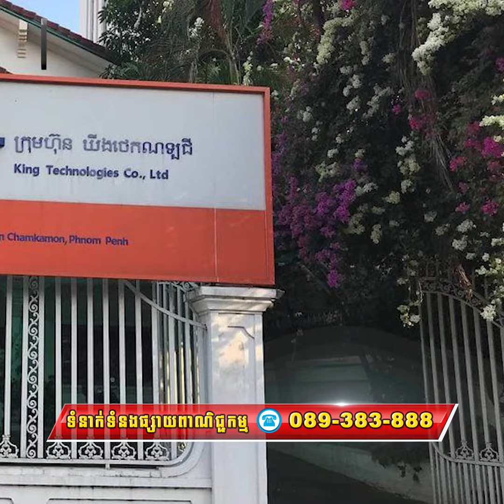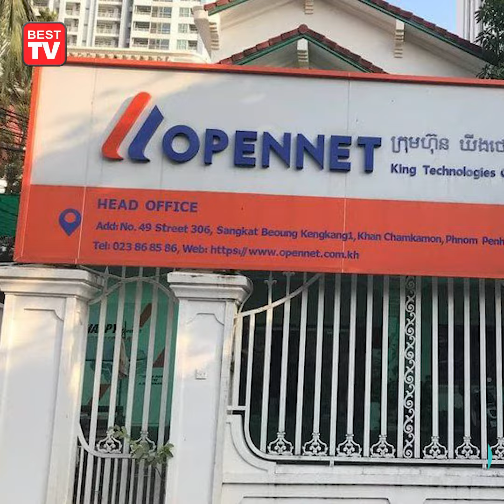អភិបាលបណ្តោះអាសន្ន នឹងបើកកិច្ចប្រជុំជាមួយកូនបំណុល Opennet